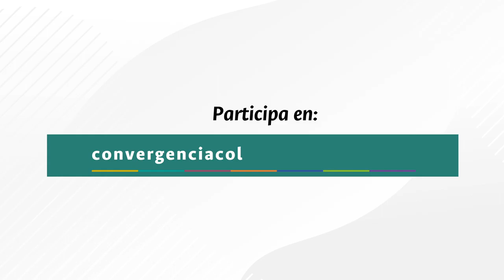ConvergenciaPorColombia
SomosColombia ¡Cada uno de nosotros podemos ser parte de la construcción de un futuro mejor! Virgelina Chará, Defensora de DDHH - Unión de Costureros nos invita a ser parte de este proceso 👉 convergenciacolombia.unal.edu.co ¡Participa! ConvergenciaPorColombia 🇨🇴